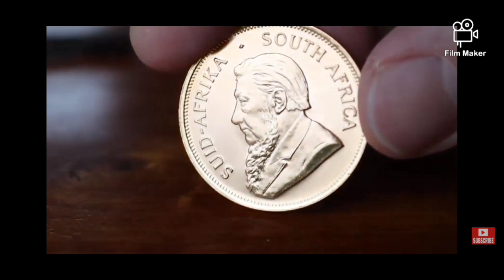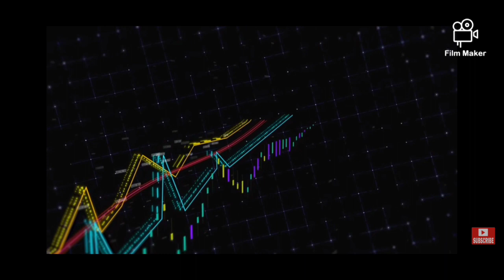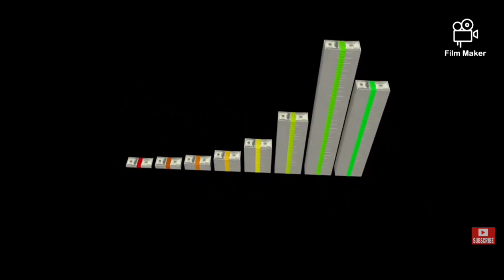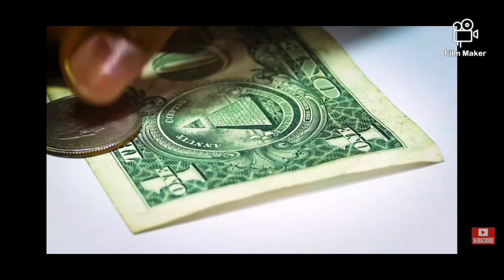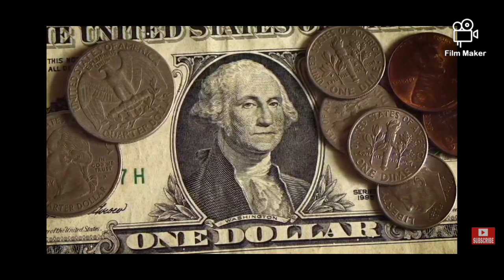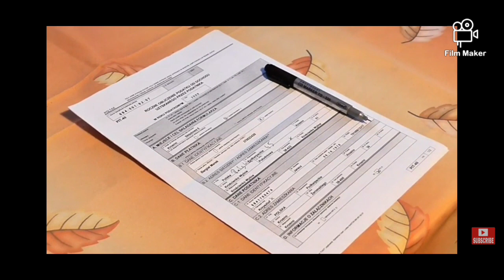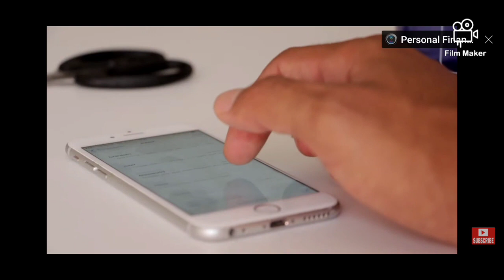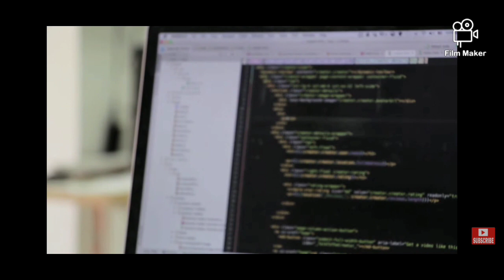Money is a thing but not everything...